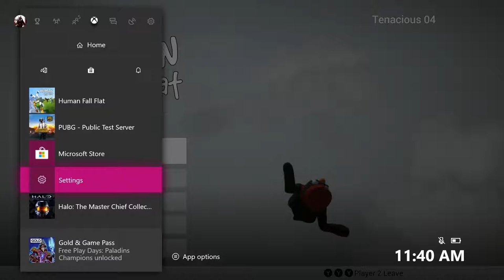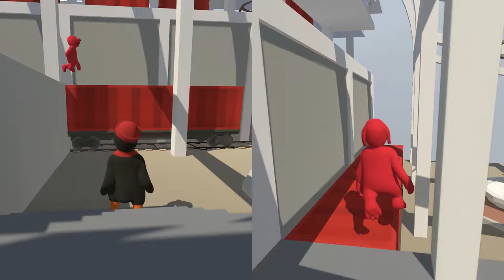Slither On Through-Human Fall Flat-Lets Play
Join Kevin and Shane as they navigate their way through the world of human fall flat, not taking the usual routes.